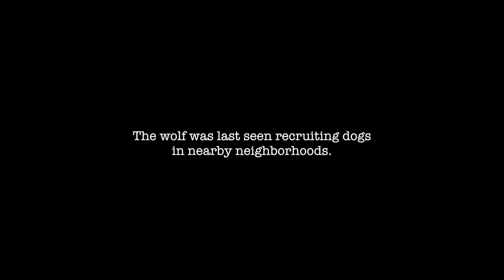i saw a wolf in the suburbs...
How did I know a wolf would somehow be involved with my destiny?

find us on instragram: BraceDarkHumor